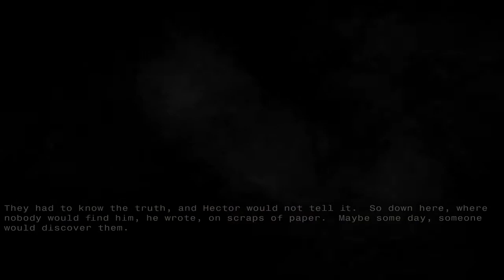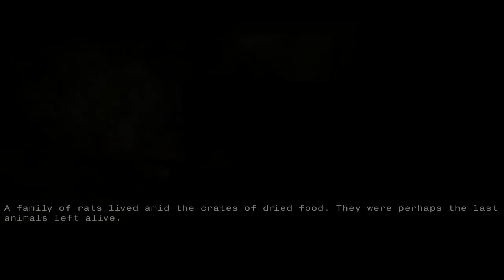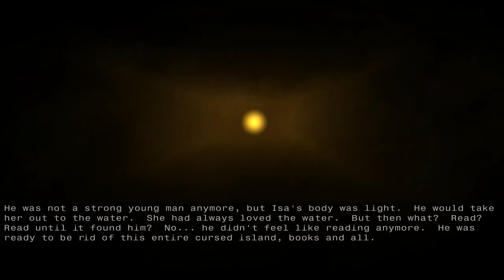The Moon Sliver | Well. Plot Twist. | Part 2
Damn that corridor and sound. Definitely kept me on edge.
Now, the game was interesting but it wasn't enough for me to scream "woho!". I would have liked to have some parts voice acted, since it's a narrative driven game.

"You are on an island.  A windy, abandoned island, dotted with rugged brick buildings, ruined walls, old electrical poles... and fires and candles still burning. What happened? Where is everyone? As you explore and uncover pieces of narration, questions are answered and new ones emerge. And as night gradually falls, it becomes apparent that something is hunting you..."

Some of the praises it received includes: "...a game that shot straight to the top of my “Favorite Games of 2014″ list...The Moon Sliver is simply too good to pass on."  - pixelsordeath.com

"It's a classic tale retold with brilliant tension, as it was in John Carpenter'sThe Thing and Telltale's The Walking Dead series."- Kill Screen Daily

"It’s a short evocative tale that only solidifies my opinion of the worst horrors being the ones you don’t understand at all - and the ones you deal with alone." -Mana Pool

"The terror that steadily creeps up your shoulders like the hairy legs of a tarantula in David's Fingerbones returns once again in The Moon Sliver." - Warp Door